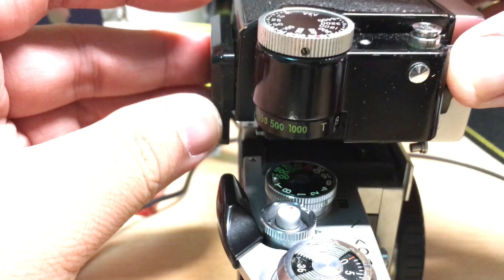Nikon Photomic FTN測光表使用方法（Nikon 大F測光頭版本）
更多的影片( ･᷄ὢ･᷅ )！